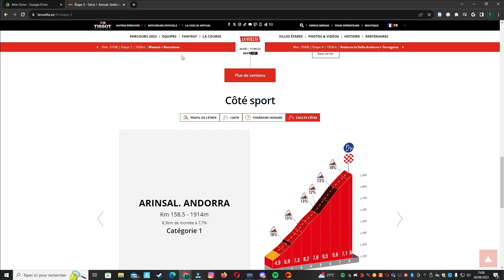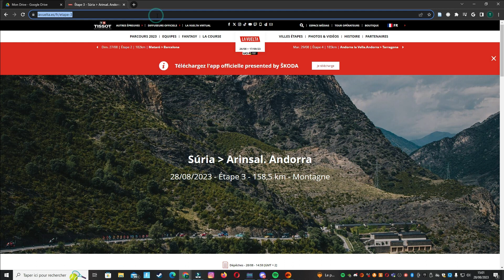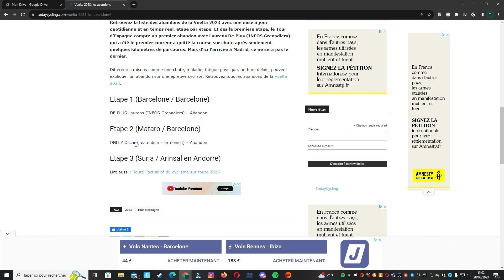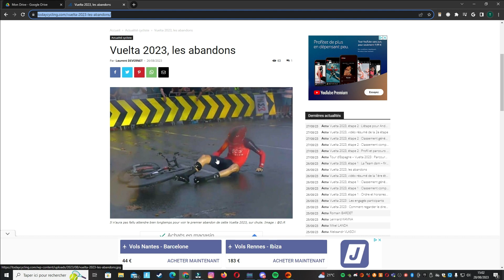Présentation Étape 3 Vuelta 2023 - Tour d'Espagne // Cyclisme